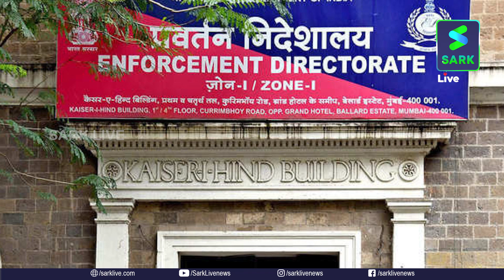ഉന്നാൽ തൊടമുടിയാത് തമ്പിഇഡി കുരുക്കിൽ മുട്ടുമടക്കാതെ സ്റ്റാലിൻ| Sark Live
ഉന്നാൽ തൊടമുടിയാത് തമ്പി
ഇഡി കുരുക്കിൽ മുട്ടുമടക്കാതെ സ്റ്റാലിൻ.